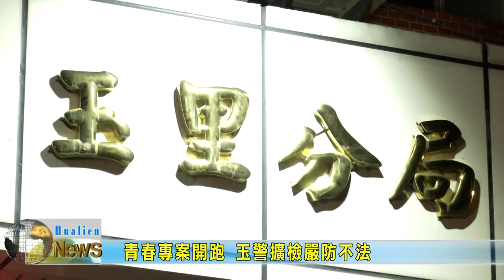20220711 06 青春專案開跑 玉警擴檢嚴防不法